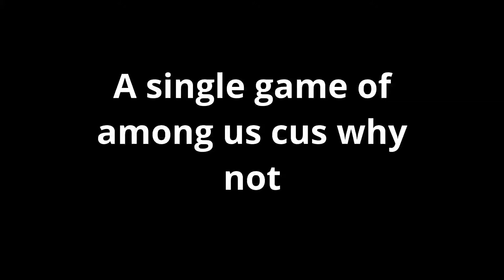Among us 2